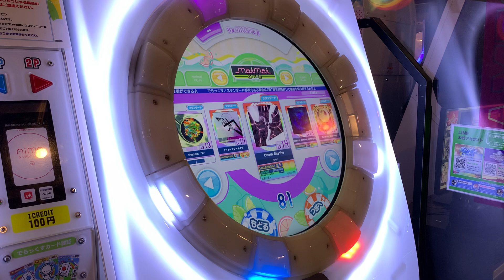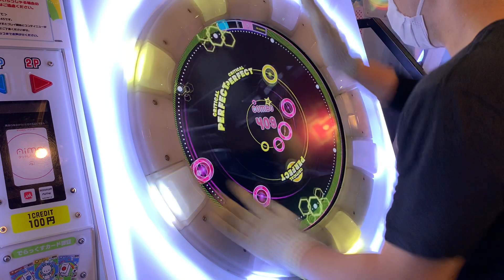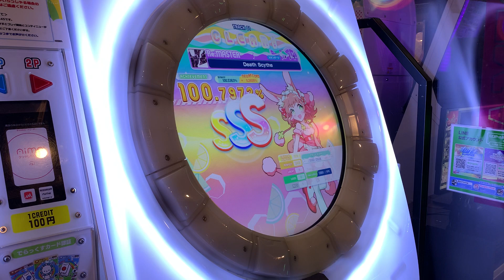【直撮りmaimai DX】 Death Scythe ST Re:MASTER SSS+ (Player:Anthoney)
Player:Anthoney (twitter→@DJ_CELICA)

超地力譜面！！！！！！
腕が痛くなるのでゲーセンに行く毎に2回までしかプレイしないよう制限しながら詰めました。
ようやく納得スコア回収！内訳(3-0-1)